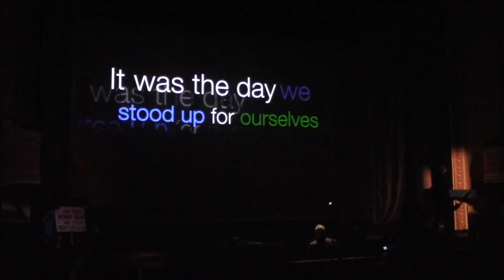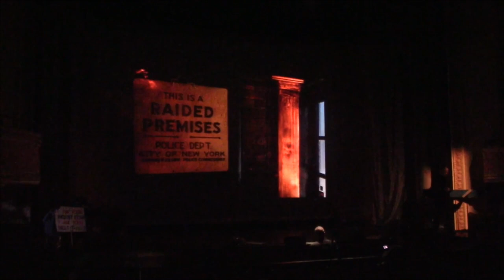Quiet No More (originally Stonewall 50)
From performances by Heartland Men’s Chorus in March 2019 during their dress rehearsal at the Folly Theater and from their concert at The White Theater at the Jewish Community Center